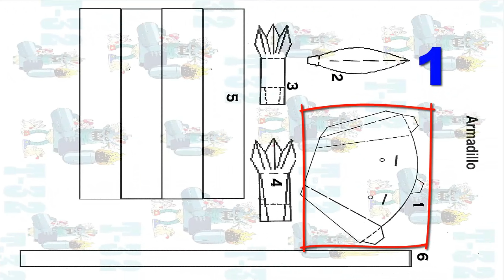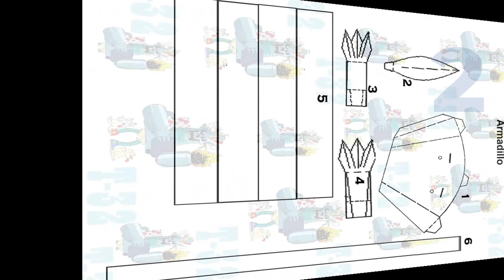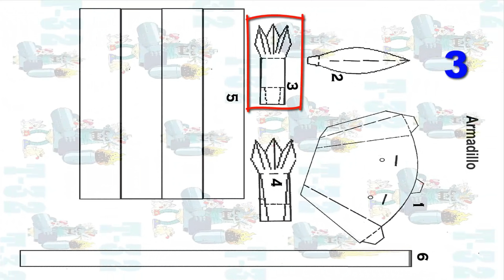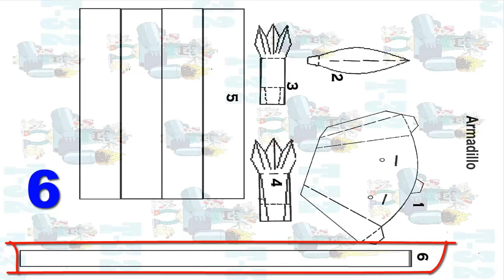CÓMO HACER UN ARMADILLO CON LATAS DE ALUMINIO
Cómo hacer un Armadillo con tapas de lata

¡PARA DESCARGAR LAS PLANTILLAS EN GOOGLE DIRVER
 DALE CLIK AQUÍ!

¡PARA DESCARGAR LAS PLANTILLAS EN MEDIAFIRE DALE CLIK AQUÍ!

Si usted gusta apoyarme con algún donativo para poder completar para comprar un mejor equipo de edición.  ¡Muchísimas gracias!
¡Un sincero agradecimiento por tu generosa donación! Tu apoyo sera destinado para mejorar equipo de vídeo, Muchas gracias!
¡Bienvenidos al tutorial definitivo sobre cómo crear un armadillo único utilizando latas de aluminio! En este video, te guiaré paso a paso a través del emocionante proceso de transformar simples latas de refresco en una obra de arte inspirada en la naturaleza.

Desde la preparación de las latas hasta el montaje final, aprenderás técnicas prácticas y creativas para dar vida a este encantador animal. Exploraremos cada detalle, desde la forma de las placas de armadura hasta los pequeños detalles que hacen que tu armadillo sea realista y llamativo.

No importa si eres un principiante o un artista experimentado, este tutorial está diseñado para ser accesible para todos los niveles de habilidad. ¡Así que prepárate para dejar volar tu imaginación y crear un armadillo único que impresionará a todos!

¡No esperes más! Únete a mí en este emocionante viaje creativo y descubre cómo convertir latas de aluminio en una obra de arte que seguramente será el centro de atención en cualquier lugar donde se exhiba.